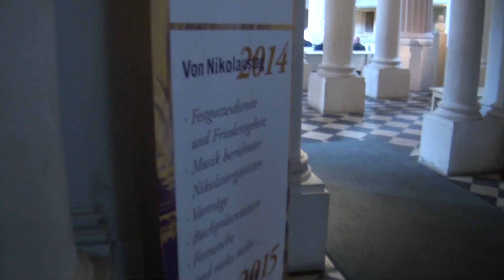São Nikolau - Leipzig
igreja de são Nikolau em Leipzig